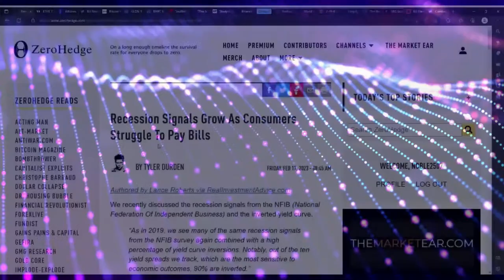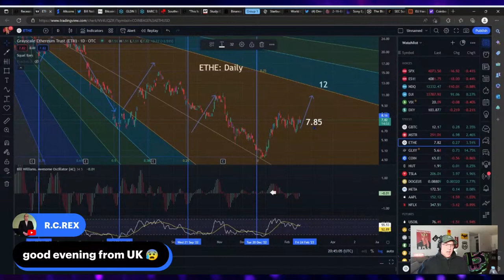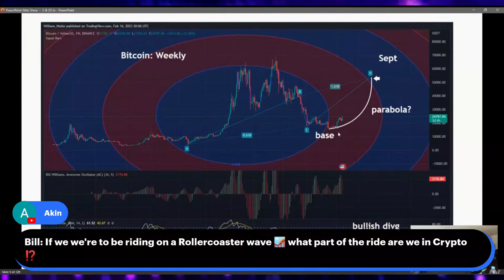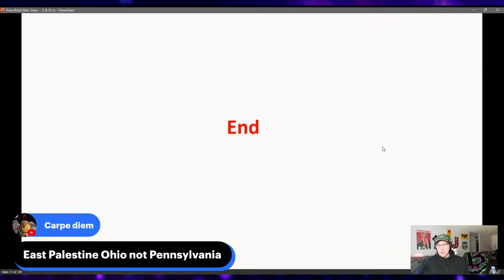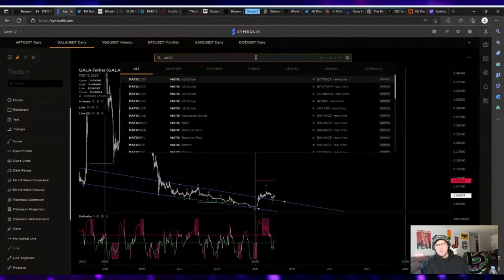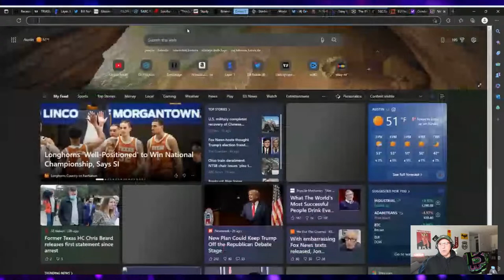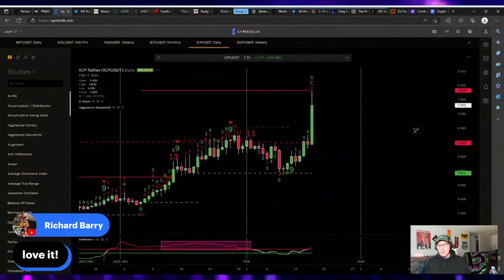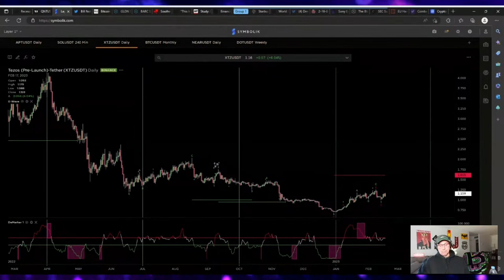Get Ready for a Bitcoin Blastoff!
This is the beginning of a massive move up in crypto. The second half of February could see massively parabolic gains, particularly on weekends when equities are closed. A recession is here. Housing is crashing. The Fed will have to stop tightening soon. Stablecoins are toxic assets. Money must move from stablecoins and stocks into crypto.  Join us for an electrifying livestream on the crypto market's explosive potential in February. Don't miss out on the gains!"

●▬🕰Timestamps🕰▬●

0:00 Intro
1:01 What will be covered today
2:30 Everyone in institutional world has to buy crypto
2:58 Recession Signals Grow As Consumers Struggle To Pay Bills
4:10 Bitcoin's Future Depends On A Handful Of Mysterious Coders
4:48 Every project has to have somebody that helps run it
5:29 Starbucks Polygon NFTs Are Already Selling For Thousands Of Dollars
7:07 Sony Eyes Investment In Web3 Projects From Around The World
7:13 GMT Token Airdrop On Way For Early StepN NFT Holders
7:55 World Government Summit Suggests Crisis Events Are A Useful Path To Globalism
8:20 Obstacle To Achieving Globalization & New Order Is Nationalism
9:12 SEC Sues Terraform Labs, Do Kwon For Misleading Investors On TerraUSD Stablecoi n
10:02 Coinbase Downgraded Ahead Of Earnings On Treacherous Outlook
10:28 EU Handing $3.5 Million To George Soros Open Society Foundation
12:54 US New Home Sales Monthly Chart
13:39 US Existing Home Sales Monthly Chart
13:54 Bay Area Median Home Prices
15:01 Galaxy Digital $GLXY trend line daily chart
16:22 Grayscale Ethereum Trust $ETHE Fib Speed Resistance Fan daily chart
17:48 Ethereum $ETH Expanding Triangle Post FTX daily chart
18:36 S&P500 $SPX Expanding Triangle Post GFC daily chart
20:06 Crypto Hedge Fund FOMO (Fear Of Missing Out)
20:39 Bitcoin $BTC Fib Circles weekly chart
21:37 This is what feeds a bull market
22:34 Cascade Buying FOMO (Fear Of Missing Out)
23:23 Avalanche $AVAX weekly chart
24:44 Would you buy Ethereum $ETH over Bitcoin $BTC?
26:27 Polkadot $DOT weekly chart
27:39 Crypto Roadmap:  Summer Rally, Fall Crash, Buy Everything All The Way Up Until 2024
27:58 Litecoin $LTC biweekly chart
28:17 When is next big inflection point for Litecoin $LTC?
29:18 Gold Retriever $GLDN Fib Speed Resistance Fan 4-hour chart
30:29 Blu Arctic $BARC Fib Speed Resistance Fan 4-hour chart
31:06 Wheat logarithmic biweekly chart
32:11 Corn logarithmic biweekly chart
33:33 Bitcoin $BTC DeMark daily, 4-hour, & 90-minute charts
35:10 Ethereum $ETH DeMark 90-minute & hand drawn GANN chart
36:47 Jesse Livermore:  Men who can both be right and sit tight are uncommon
37:50 Water is entirely contaminated in East Palestine, Ohio
38:10 Yield Guild Games $YGG DeMark daily & weekly charts
40:00 $GALA DeMark daily chart
41:33 Polygon $MATIC DeMark daily chart
42:48 Perpetual Futures $DEFI Descending Wedge daily chart
44:05 Theta Network $THETA DeMark daily, weekly, & monthly charts
45:12 Fantom $FTM DeMark monthly, daily, & weekly charts
47:37 $TRIAS daily & 4-hour charts
49:59 Solana $SOL DeMark daily, weekly, & 4-hour charts
50:42 Polkadot $DOT DeMark daily & weekly charts
52:06 Don't Blame Climate Change For South American Drought
52:14 Southern Water Customers Face Water Supply Issues For Days
52:41 Polkadot $DOT DeMark weekly chart
52:58 Coin Market Cap Cryptocurrencies
54:58 VeChain $VET DeMark daily & weekly charts
57:02 Cosmos $ATOM DeMark daily, weekly, & monthly charts
58:13 We haven't seen the big cap surge simultaneously yet
59:02 Numeraire $NMR DeMark daily chart
1:00:13 Secret Network $SCRT DeMark daily & weekly charts
1:02:13 Internet Computer $ICP DeMark daily chart
1:03:18 Near Protocol $NEAR DeMark daily chart
1:04:26 Emerging Asset Group Wants To Create Economic Value
1:04:55 Near Protocol $NEAR DeMark daily chart
1:06:50 Optimism $OP Hidden Pivot Analysis daily chart
1:07:58 Moonbeam $GLMR parallel channel daily chart
1:08:32 Quant $QNT Hidden Pivot Analysis daily chart
1:09:10 Ripple $XRP DeMark daily chart
1:10:37 Tezos $XTZ DeMark daily chart
1:11:59 Market Update Wrap Up
1:12:40 Outro